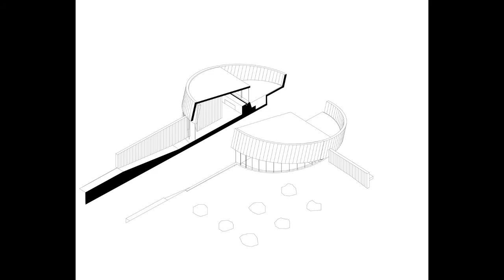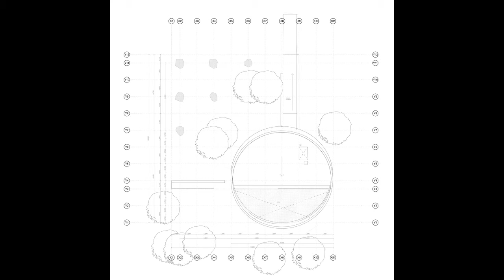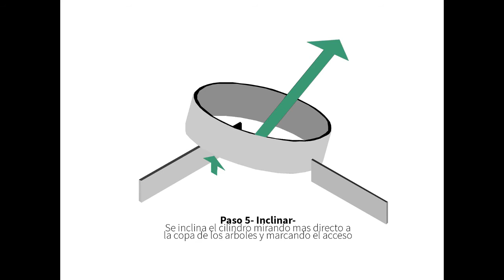Tour In Quincho Moholy meditation space By José Peña In PUCON, CHILE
The project is located on the slopes of the Villarrica Volcano, near Pucón in the Araucanía region. An area of ​​half a hectare, almost entirely covered with young oak trees and some rocks that can be seen due to its strong volcanic activity. In addition to the existing house, there is an empty space, a clearing within the forest where it was decided to locate the project for this new barbecue area.
The client's commission was to find a space for reflection with simple lines for meditation that would connect with nature. In the search for these sensations, a language was arrived at in the suprematist art world inspired by the artist Moholy Nagy. Through this exploration of connections and proportions we create our own painting that highlights different spatial intentions where the forms do not deny the fullness that surrounds it, but rather makes it part of it, with only a couple of subtle lines that give it its function. to inhabit.
The gestures are arranged in five parts; first look up to reveal the clearing of the forest, second a wall is drawn that limits the view to the vehicular path that also divides the interior space in two (the pool area with the barbecue area), third a wall is placed that limits the view to the adjoining land and divides the public area from the private one (the barbecue area with the kitchen and bathroom), fourth the cylinder is inclined resulting in access and lowering the rainwater to the heated pool, fifth the existing rocks in the place they are accommodated outside the project in an area that is juxtaposed with the cylinder in a modulated order, this rock space provides an extension in case of events with more guests.
The structure is an element that begins as a wall that rises to work as a 1.6 m high beam supported only by its key and when it reaches the ground its resistant foundation becomes the base of the pool. The walls are support and at the same time they are transformed into furniture for interior use.
The result is a work that, upon entering it, the lines of the exterior path and the adjoining land disappear, highlighting its semicircular pool where the surrounding trees can be seen reflected in its interior, thus generating a real continuity that does not deny what it is. surrounds but makes it part, thus immersing itself in nature.

Architects: José Peña
Area:
42 m²
Year:
2019
Photographs:
Sebastian Aguilar
Vendors:  CHC , Cbb ReadyMix , GRAPHISOFT , MK , Autodesk Media and Entertainment
Architects In Charge: José Peña
Clients: Helen Martin
Engineering: German Spoerer
Collaborators: Diego Navarrete, Marcos Aravena
Construction company: Construction cycle
City: Pucon
Country: Chile

►🎵 Track Info:
Anything by Soyb & Amine Maxwell